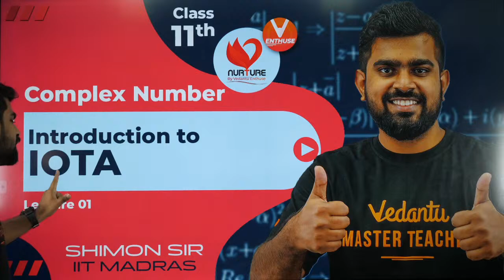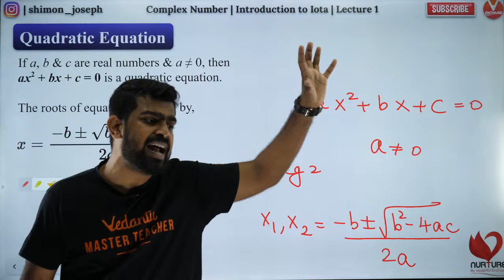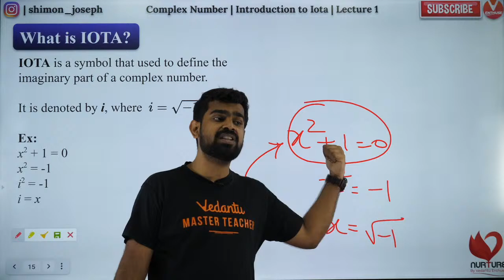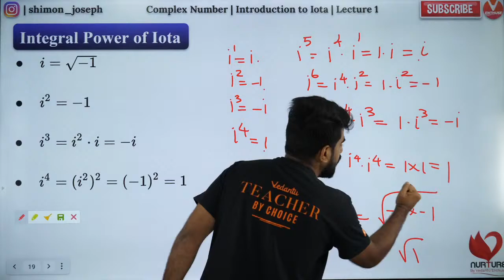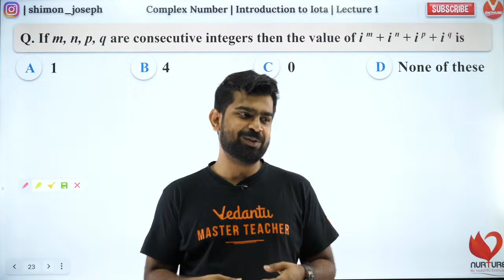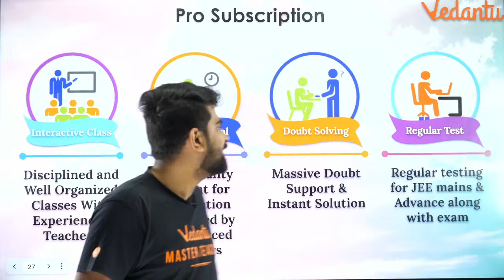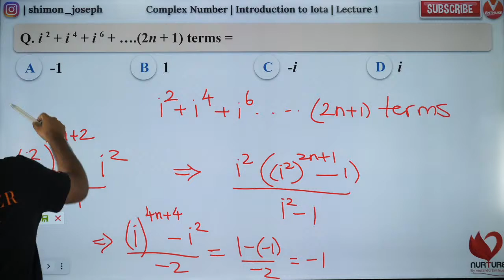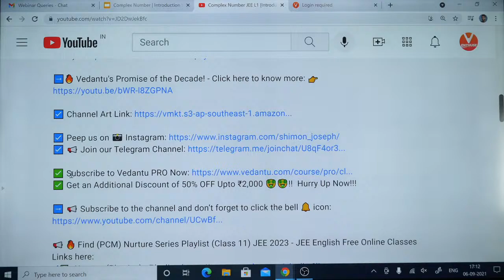Complex Number JEE L1 [Introduction to Iota] | JEE 2023 | Class 11 Maths | Nurture | Vedantu Enthuse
JEE English: Here, Shimon Sir will be revision Complex Number JEE [Introduction to Iota] for JEE 2023 (IIT JEE Maths). Let's clear all your backlogs. This Nurture series would be helpful for the aspirants preparing for the IIT JEE 2023 exams (JEE Main 2023 and JEE Advanced 2023). Let's watch this session to know more about the amazing topic of "Introduction to Iota (Iota Class 11) (Complex Number JEE Mains 2023 & Complex Number JEE Advanced 2023). This session helps your giant leap to JEE 2023 exam becomes easy to boost your score in JEE Maths.

📢 🔥 Find (PCM) Nurture Series Playlist (Class 11) JEE 2023 - JEE English Free Online Classes Links here:

➡️ Topics Covered in this Session:
♦ Complex numbers JEE Mains 2023
♦ Complex numbers JEE Mains one shot
♦ Complex numbers JEE Advanced 2023
♦ Complex numbers JEE Mains questions
♦ Complex numbers JEE Vedantu
♦ Complex numbers JEE one shot
♦ Complex numbers JEE questions
♦ Complex numbers IIT JEE 2023
♦ Complex numbers IIT JEE one shot
♦ Complex numbers IIT JEE Mains 2023
♦ Complex numbers IIT JEE in English
♦ Complex numbers IIT JEE Vedantu
♦ Introduction to iota
♦ iota Introduction
♦ iota Class 11 JEE

Let us know if you come across any doubts 🤔 "Complex Number JEE L1 [Introduction to Iota]" by Shimon Sir.